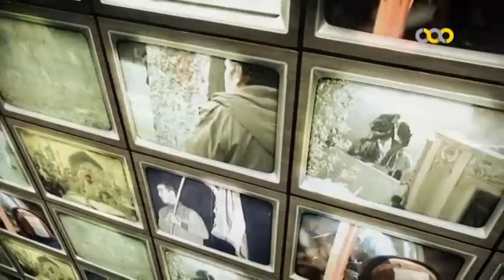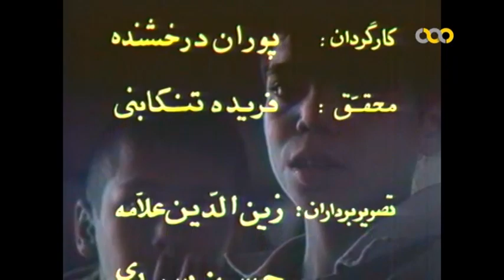tamasha shokaran شوکران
اگه ما ایرانی ها خوشبخت نباشیم نباید اجازه دهیم دنیا خوشبخت باشه و خواب راحت داشته باشه

عطار نیشابوری
شبکه مستند سیما جاعش ، یک شبکه دیجیتال بیست و چهار ساعته و تخصصی با هدف تولید و پخش فیلم های مستند است. این شبکه از سال ۱۳۸۸ به شکل آزمایشی و از سال ۱۳۸۹به شکل رسمی کار خود را با تمرکز بر سینمای مستند آغاز کرده